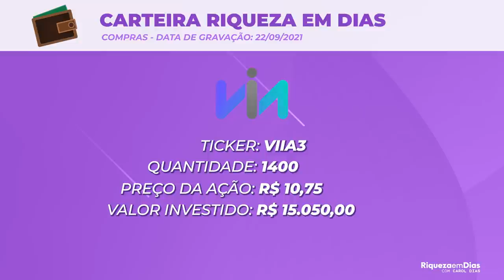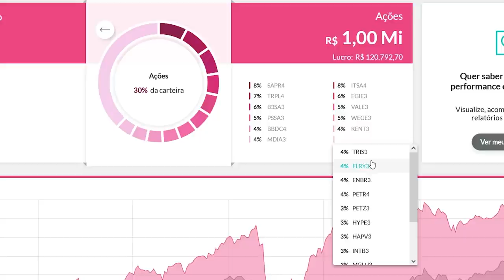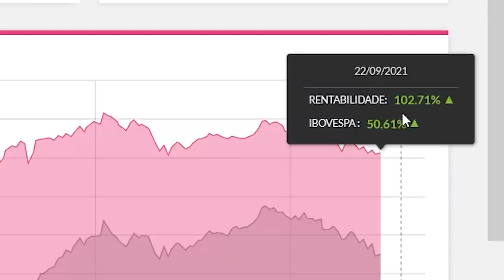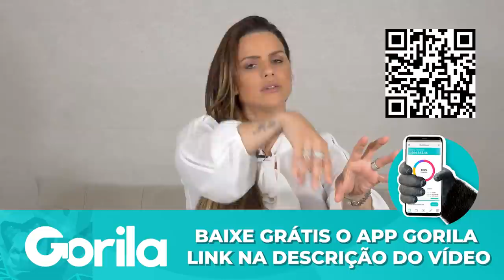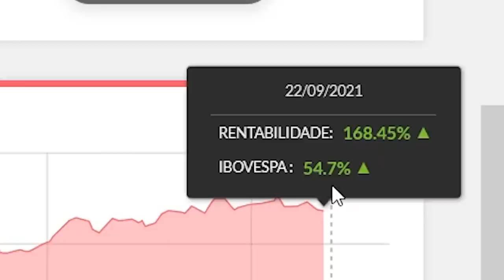Como INVESTI R$ 280 MIL nesse mês | COMPREI UMA NOVA AÇÃO | CARTEIRA RIQUEZA EM DIAS #16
Como está investido o meu patrimônio hoje, da carteira pública do riqueza em Dias? Nesse vídeo vou te mostrar a minha carteira, e como eu investi no mês de agosto.

O que você verá nesse vídeo:

00:00 Introdução
00:25 Valor investidos em agosto
01:00 Diversificação da carteira
02:03 Rentabilidade atual
03:20 Meus Fundos imobiliários
03:50 Rentabilidade atual
04:40 Compras no EUA
05:10 Rentabilidade atual
05:35 Link Gorila
07:00 Reserva de emergência